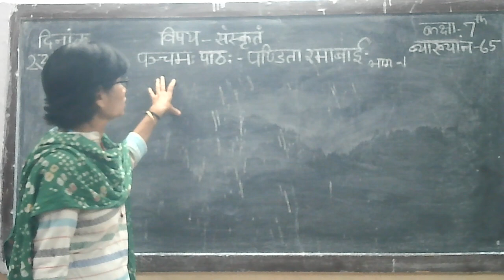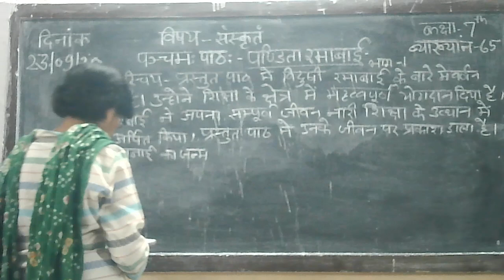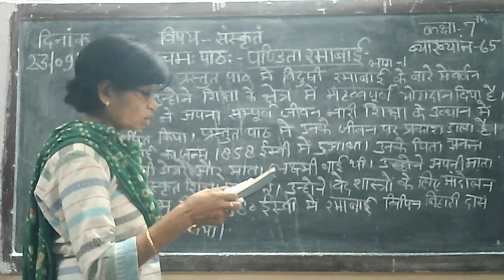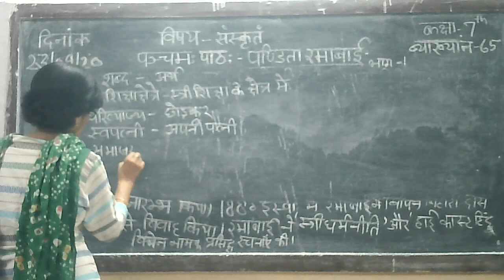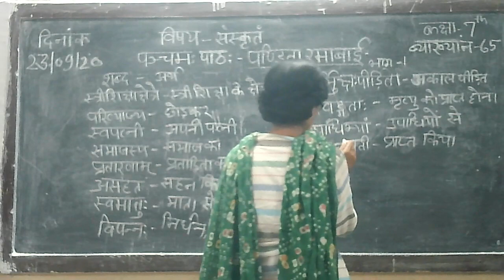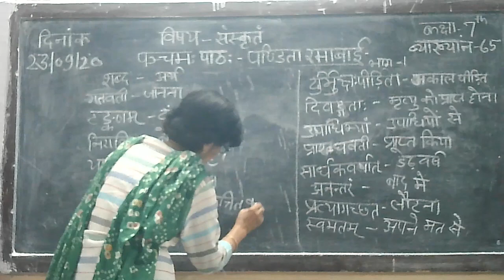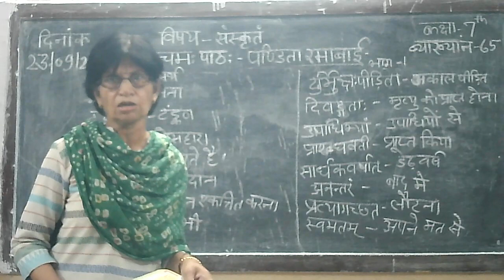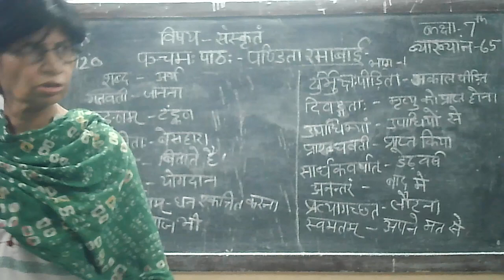7 class Sanskrit on topic Lesson 5 पंडिता रमाबाई part 1